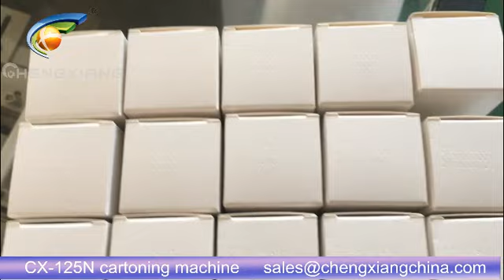Dropper packing machine | What is a CBD dropper???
A dropper packing machine is an automated device used for packaging and boxing liquid products such as medications, cosmetics, and food items. It accurately controls the droplet volume and speed to dispense liquid into bottles or other packaging containers, ensuring proper sealing and packaging quality. This machine improves production efficiency, reduces human errors and risks associated with manual operations, and ensures the hygiene and quality of the products